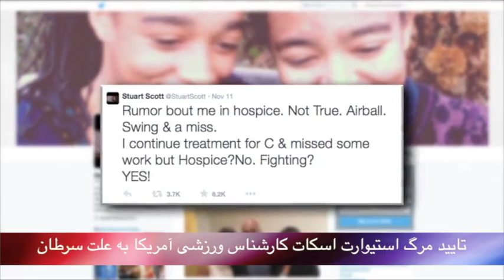تلویزیون ایران فردا - بدون شرح سه شنبه 16 دی